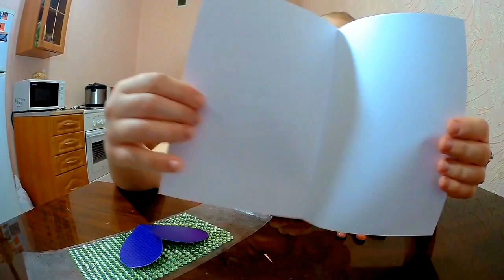Открытка своими руками - поделка к 14 февраля, творчество с малышом